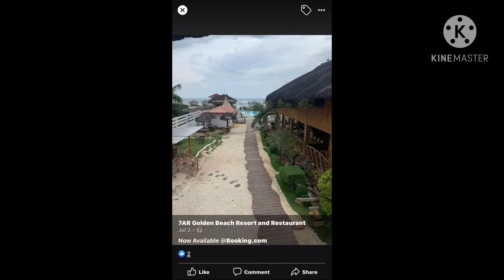Seven AR Hotel Beach Masbate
Beach Resort Masbate beautiful place